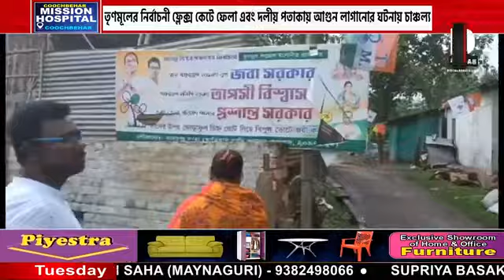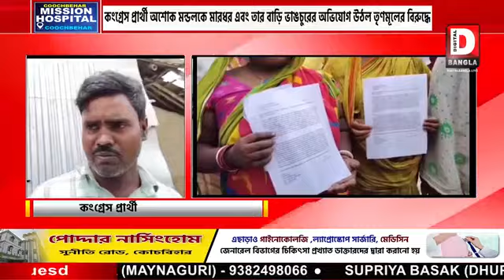ELECTION EXPRESS_04.07.23